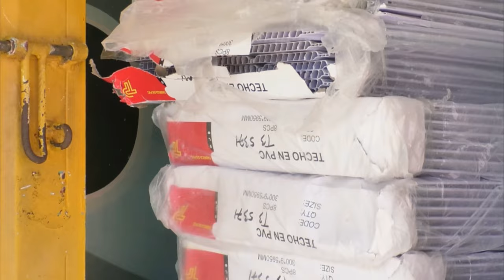NOTIFICAN EN CÁRCEL DE RIOHACHA A PRESUNTO HOMICIDA DE SUBINTENDENTE DE LA POLICÍA NAZARET AMAYA